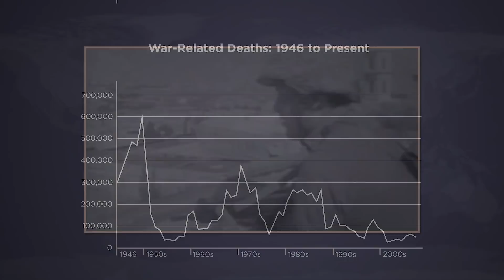Why Do Nations Go to War? | The Nightmare of Modern War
There are many convincing theories about what keeps peace between two nations—and most of them are wrong. Everything from the McDonald's peace theory to the democratic peace theory fails to hold water. Is there any deterrent? Put on your hazmat suits, historians; we're going nuclear.

00:00 Examining the McDonald's Theory of War
03:16 Does the Democratic Peace Theory Hold Up?
05:57 Evaluating the Nuclear Peace Theory with Examples
10:27 Hypothetical Scenarios for Nuclear War
15:25 How Likely Is a War With China?
17:22 China and U.S. Relations Begin to Decline
19:11 Historical Evidence for War with China
24:05 Why Do Nations Go to War?

If you’ve ever wanted to travel back in time, wondered about the science of life, wished for a better understanding of math, or dreamt of exploring the stars … then Wondrium will be your new favorite channel!